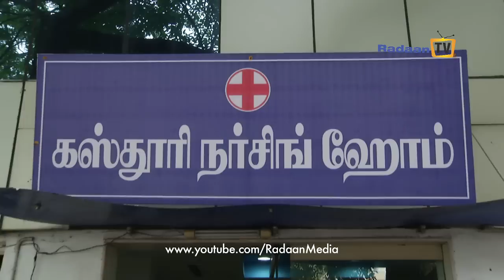Thamarai - Episode 607 - 09/11/2016